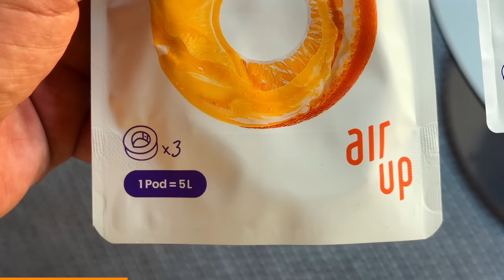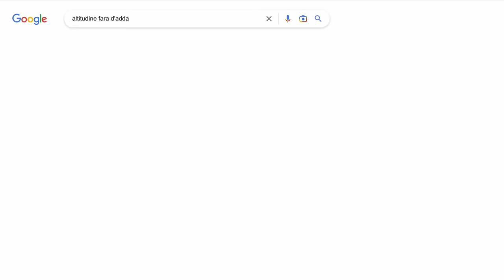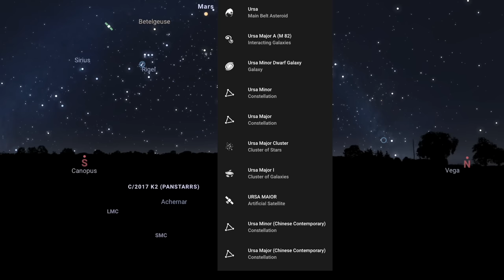ho fatto il bagno in Antartide 🥶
tutti quei giorni in mare senza nemmeno farsi un bagno? eddai
Scopri AirUp codice SAFARI10 per il 10% su tutto tranne le offerte speciali fino al 16.04 ✨